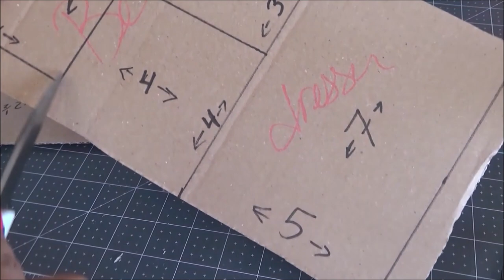Como Hacer una Habitacion para Muñecas de Winnie the Pooh - Winnie the Pooh Doll Room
MANDAME TUS CARTITAS A:
LauraTrev1
2000 S. 10st.
U.S.A